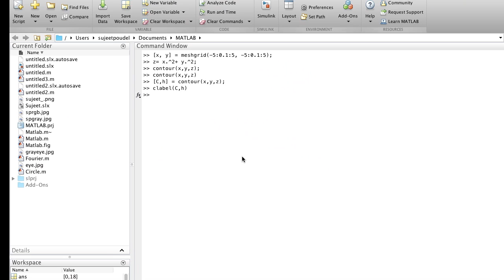Contour Function Basics Matlab R2016b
Contour Function Basic Matlab